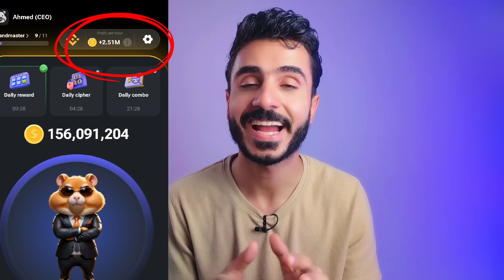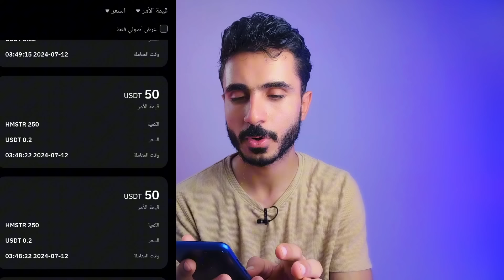سعر عملة HAMSTER KOMBAT | طريقة سحب الارباح | وموعد ادراج العملة !!!😱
HAMSTER KOMBAT bot to profit from currency mining on Telegram | How much is the currency? How will you sell it!!!😱

لينك البوت

لينك القناة البديلة
احمد سعيد

بوت,بوت هامستر
شرح بوت hamster kombat
شرح بوت هامستر
تحديث بوت هامستر
بوت هامستر كومبات
كيفية السحب من بوت هامستر
بوت meme
بوتات
بوت همستر
بوت روكيت
بوت xblast
بوت هاماستر
بوت تاب سواب
بوت tapswap
بوت hamster
بوت الهامستر
بوت تيليجرام
بوت اكس بلاست
بوت بيتون كوين
بوت عملة هامستر
سحب من بوت هامستر
بوت تيلجرام meme
الربح من بوت هامستر
بوت التيلجرام روكيت
شرح بوت هامستر كومبات
طريقة سحب من بوت هامستر
كيفية سحب من بوت هامستر